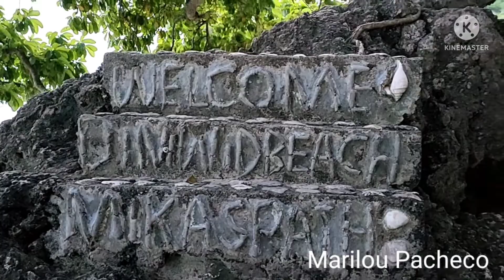my second time walking around to diniwid adventure/Marilou Pacheco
my second time walking around to diniwid adventure